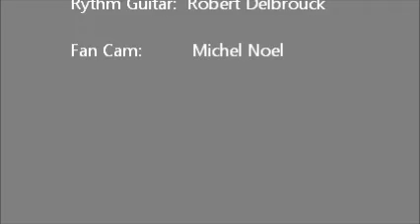les Shallows ( groupe d hannut cover des shadows et cliff richard )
groupe belge regions d 'hannut  (cover des shadows et de cliff richard)
pour fetes , mariage , animation